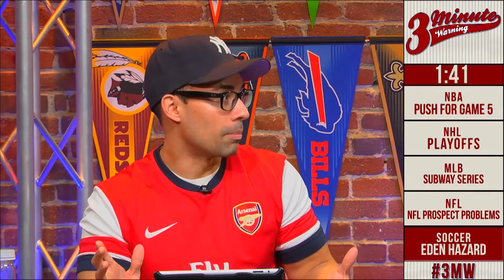Eden Hazard Soccer POTY on 3 Minute Warning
TODAYS TOPICS:

1. NBA Playoff Game 5's

2. NHL Playoffs

3. MLB Subway Series

4. NFL Prospect Problems

5. Eden Hazard is POTY

3 Minute Warning is a live daily sports show where the latest sports news topics are discussed with our hosts/fans Michael Medina, David Griffin, AJ Lawrence and Stephen Fox.

Join us Monday - Friday 12PM ET / 9AM PT

Follow theStream.tv on Twitter @theStreamtv and follow our hosts too:

David Griffin - @griffinde
Michael Medina - @mrmichaelalexis
Stephen Fox - @DrSFox